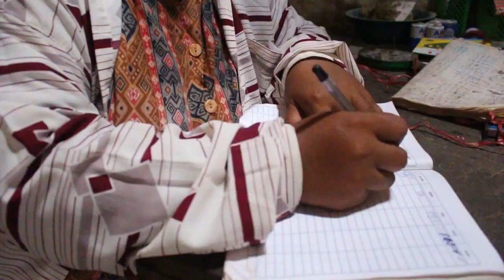SELAMAT PAGI PETANI